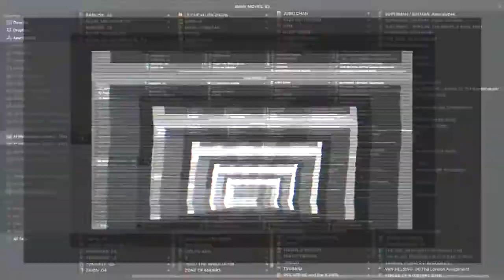SAMURAI 7 – Anime Trailer 2 | AFENBO ✤O•G•P•A•F✤ | HD–1080|60 FPS*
. ✤ BUY OUR PRODUCTS ✤:

. ✤ ID Section ✤:

– NAME: SAMURAI 7
– AIRED PERIOD: [Jun 12, 2004 to Dec 25, 2004]
– PREMIERED In: [Summer 2004]
– # of EPISODES: 26
– From STUDIOS: Gonzo
– Outlines different GENRES: Historical,  Mecha,  Samurai,  Sci-Fi
– Play for a DURATION of: 26 min. per ep.
– Is RATED: PG-13 - Teens 13 or older

. ✤ SYNOPSIS ✤:

– In the far distant future, on a planet that might have been called "earth", there was a war between samurai who mechanized their bodies. After the long war, people enjoyed a modest peace.

Facing starvation and abductions at the hands of fearsome mechanized bandits (Nobuseri), the farmers of Kanna Village make the dangerous choice to hire samurai for protection. The village's water priestess, Kirara, her younger sister, Komachi, and a heartbroken villager, Rikichi, set off to hire willing samurai with nothing to offer but rice from their meager harvests. Through dangerous encounters and a bit of luck, seven samurai of varying specialties and experience are gathered for an epic battle against the bandits and the merchants that influence them.

Samurai 7 is based loosely upon Kurosawa Akira's famous movie "Seven Samurai"/"Shichinin no Samurai"

. ✤ WATCH Similars or Others ✤:

– Moribito - Guardian of the Spirit:
– Afro Samurai:
– Samurai Champloo:

🙏🏼 : THANKS!...